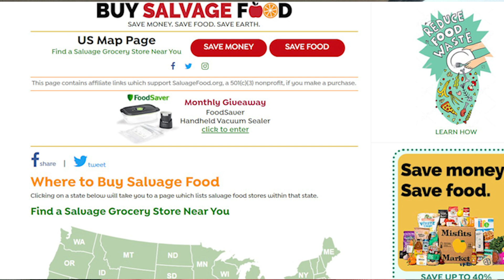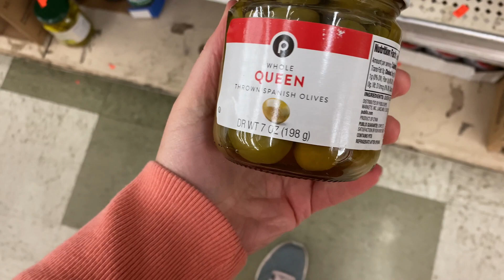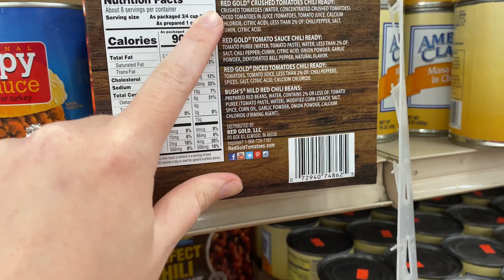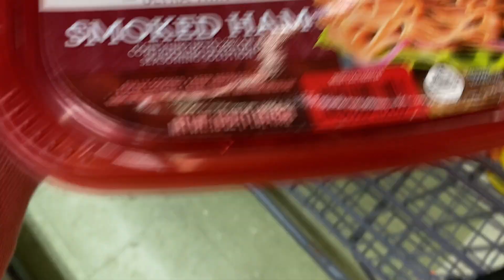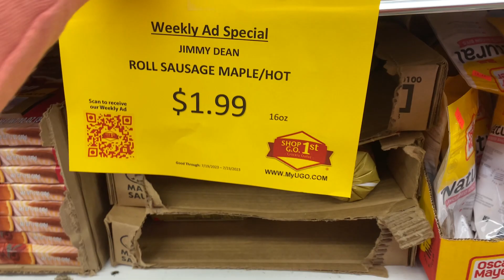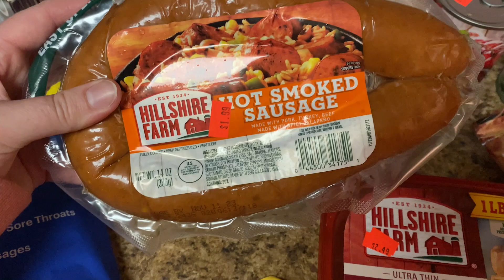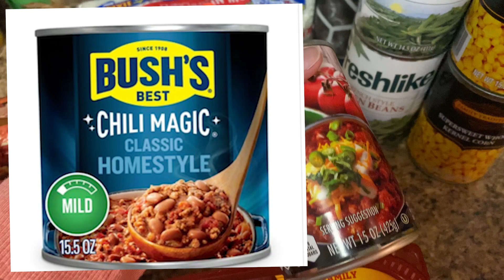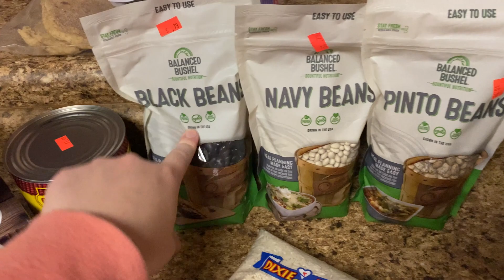Vlog #190| Shopping For Groceries On A Budget! Shop With Me At A Grocery Outlet!